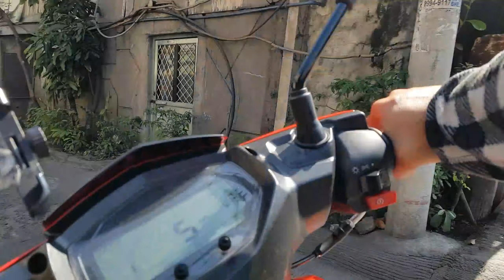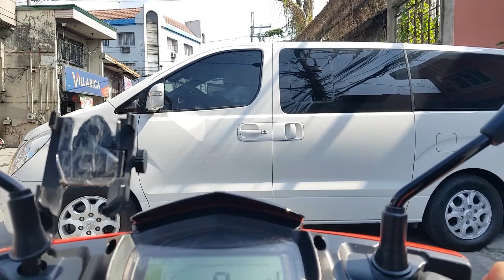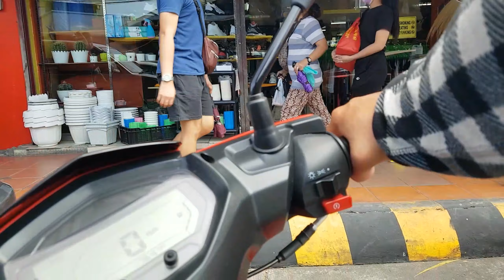FOOD DELIVERY RIDER MALABON+NAVOTAS+CALOOCAN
KAPADE